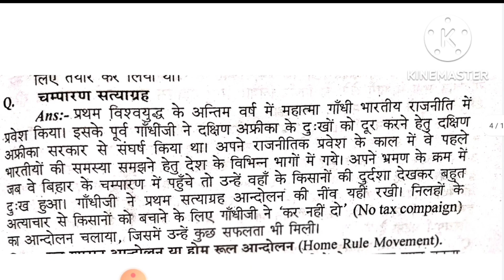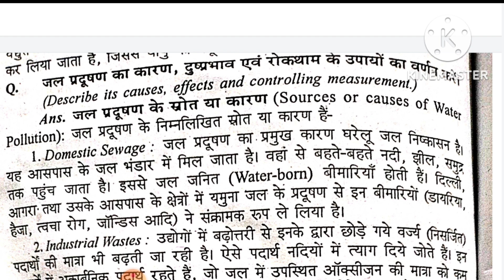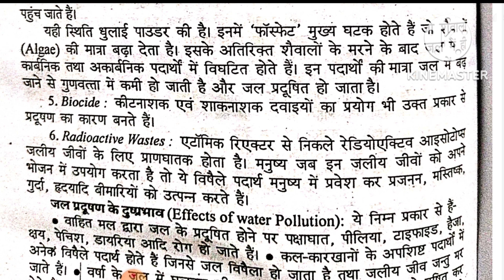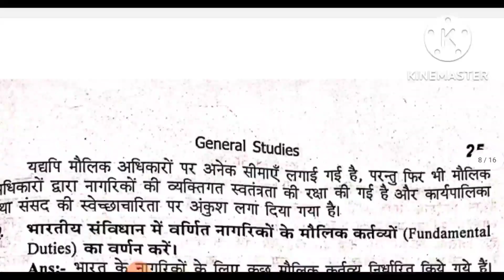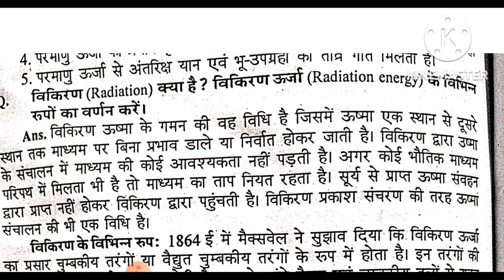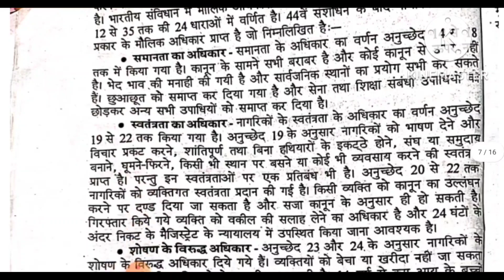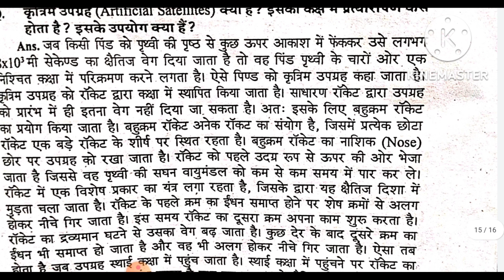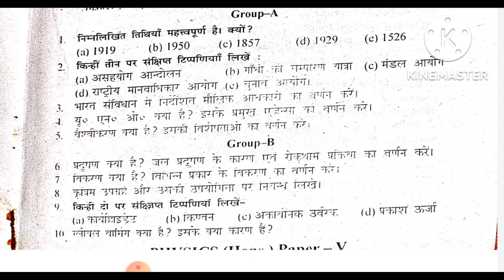Brabu part 3| G.S.part 3|V.V.I question with solution|BSc,bcom,ba|Question bank solution|Lecture 03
University exam questions with answers